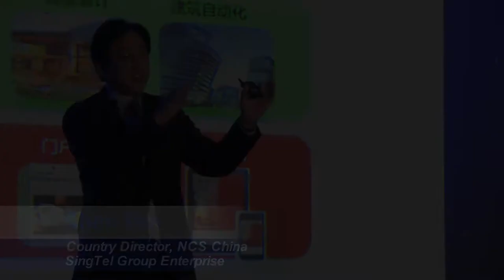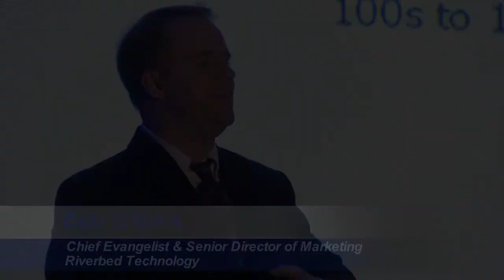SingTel CIO Day 2013 Highlights Video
SingTel CIO Day 2013 was held on 1st November in Shanghai Marriott Hotel City Centre, Shanghai, China. Not only was this the 4th time the event is presented in Asia; it also marked the event's debut in China mainland. Themed "Powering the Future", the event focused on empowering CIOs in the Greater China region with the opportunity to network with like-minded peers and industry leaders, as well as equipping delegates with the latest ICT knowledge to help tackle their most pressing business challenges.

The event saw a congregation of over 350 IT practitioners and industry leaders, and the appearance of more than 20 distinguished speakers who will share insights on future ICT trends and the latest ICT developments.